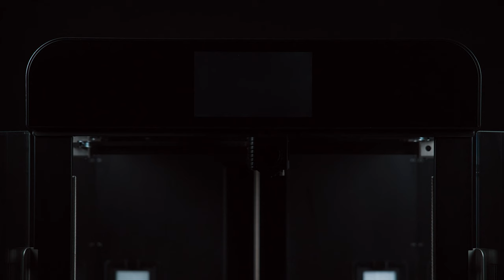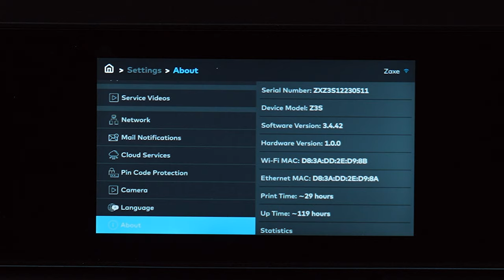How To Upgrade Z3 to Z3S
We are pleased to announce a special update for Zaxe Z3 users! Now, you can easily upgrade your Z3 using the Speed Kit! With this update, you can optimize your printer for faster and higher-quality prints. In the video, you can follow the step-by-step process to update your existing printer and take advantage of the benefits of Zaxe Z3S. Watch our video for detailed information and start your transformation!

If you haven't yet encountered Zaxe technology or if you'd like to take a closer look, don't forget to visit zaxe.com